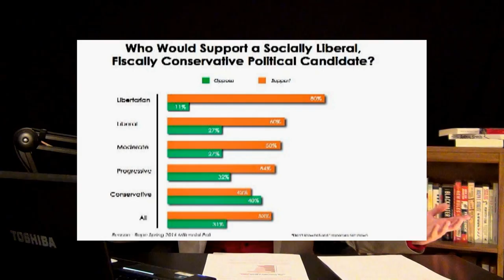Time For A Libertarian & Liberal Alliance?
One of the most burning questions the "small-L" libertarian movement perpetually faces is: With whom do we align ourselves? We generally agree with conservatives on economics, and we generally agree with liberals on social issues...

Clip from the Friday, July 11th 2014 edition of The Kyle Kulinski Show, which airs live on Blog Talk Radio and Secular Talk Radio monday - friday 4-6pm Eastern.